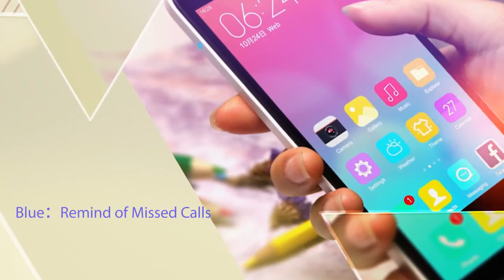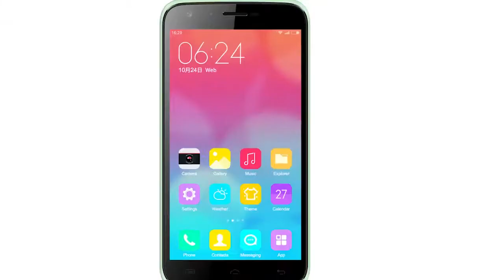Doogee Valencia2 Y100 Commercial